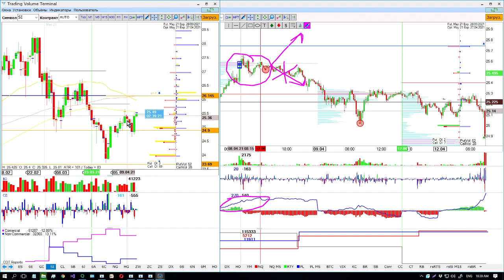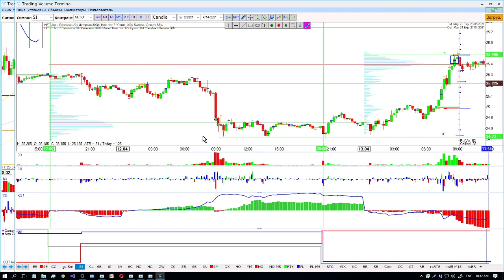Кумулятивная дельта по количеству тиков SI 15M 14 04 2021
Кумулятивная дельта по количеству тиков (сделок) играет ключевую роль при анализе позиционирования покупателей и продавцов. Если на экстремумах КДК (кумулятивная дельта количественная) растет это дает нам информацию в 1 очередь о том, что с шортами нужно быть очень аккуратными. Движение может продолжиться. В данной ситуации идет вовлечение трейдеров которые отрабатывают ретест 200 дневной скользящей средней. И КИ (крупный игрок) заранее понимает против кого он будет работать. На 3 волне снижения КИ включает алгоритмы и уже начинает агрессивно выкупать ликвидность. Я данные точки отмечаю по максимальным объемам свечей. Кроме того, лимитные покупки не дают цене пойти ниже и после консолидации начинается рост. Такой анализ позволит вам. при входе в сделку, быть уверенным в том, что на вашей стороне КИ.
Рынок это чисто работа с вероятностями, никаких гарантий, в связи с этим чем больше факторов подтверждения тем больше вероятность реализации в вашу пользу.

ОБУЧЕНИЕ